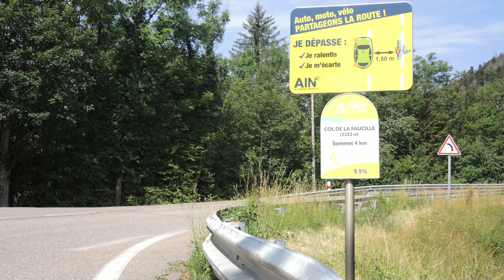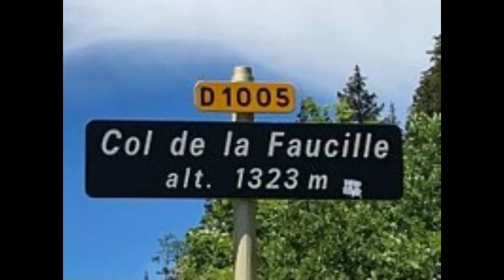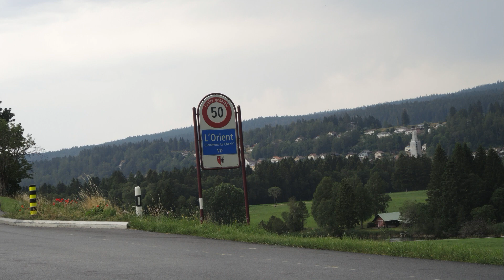nyon faucille vallorbe 18 7 23